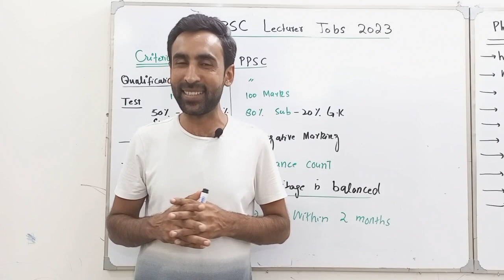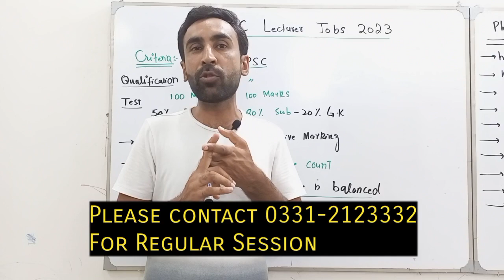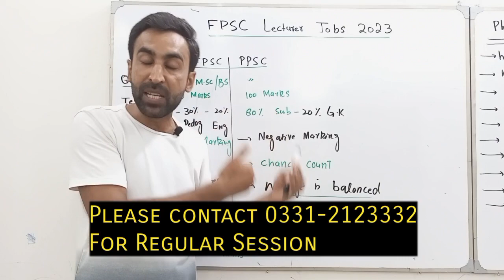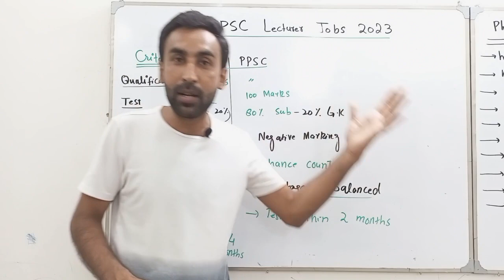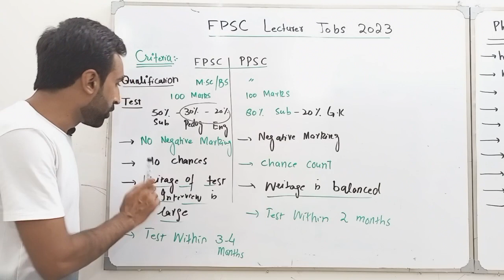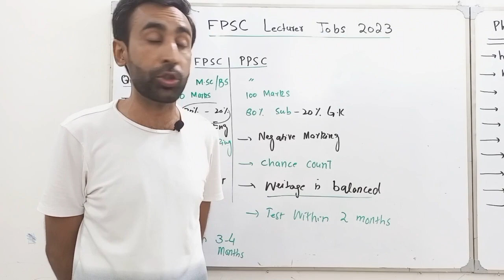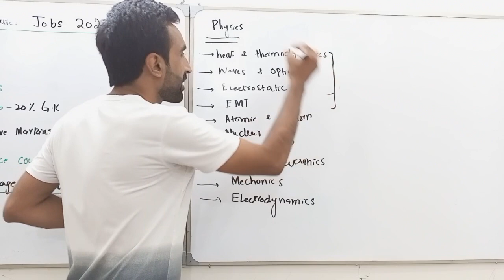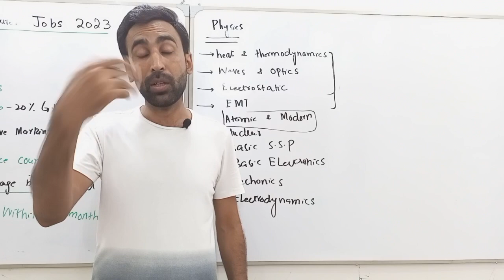FPSC Lecturer Jobs 2023 || New Session of Lecturer Physics